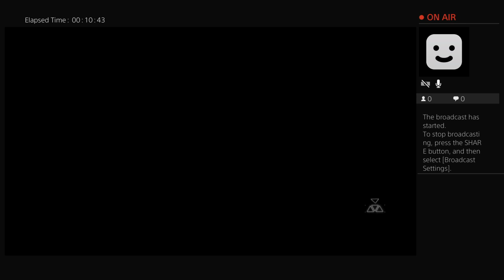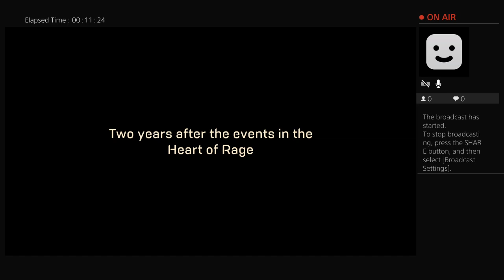Lets go anthem